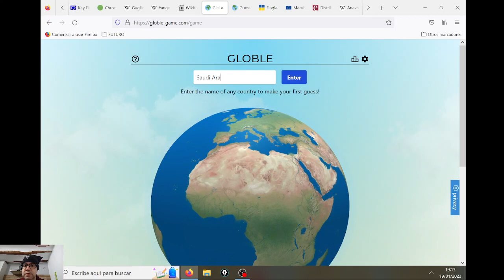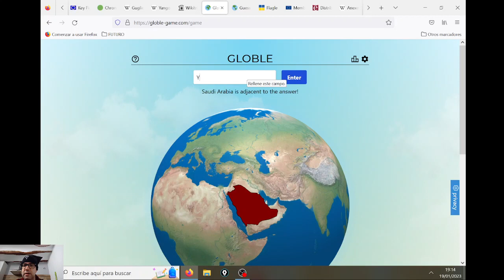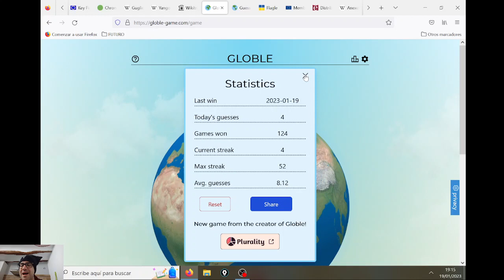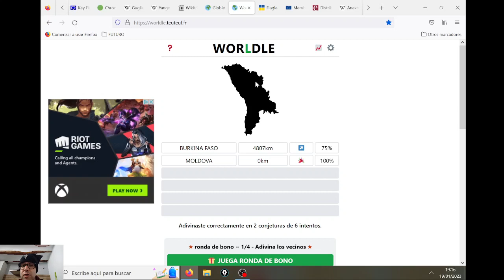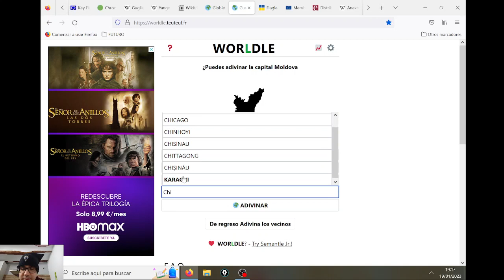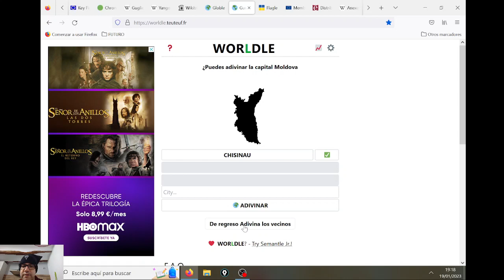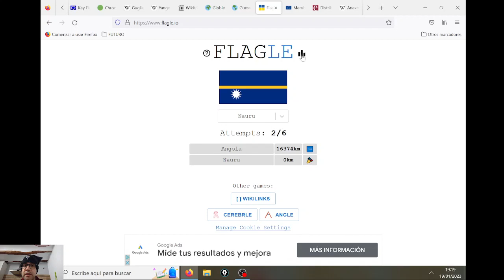JUEGOS GEOGRÁFICOS (026) - AHORA CON "IMITACIÓN" DE MESSI